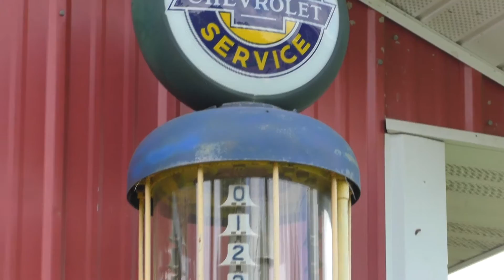Eddie Erickson Estate Sale Scandia Mn